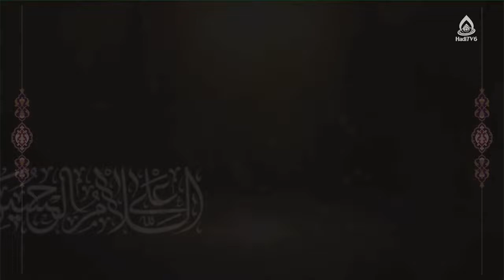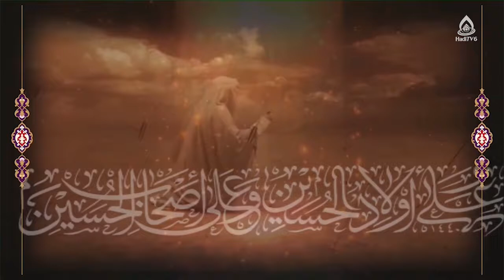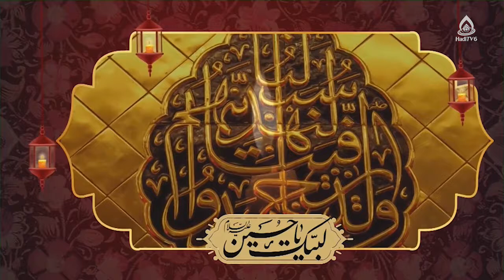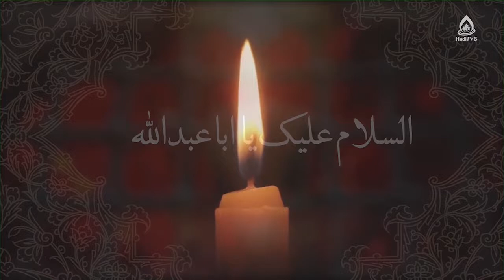علت گرایش به خرافات، استاد رضوی، مصباح الهدی ۲۵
کارشناس:  حجت الاسلام والمسلمین رضوی
موضوع: مصادیق معروف و منکر
مجری: غلام حسین ناصری